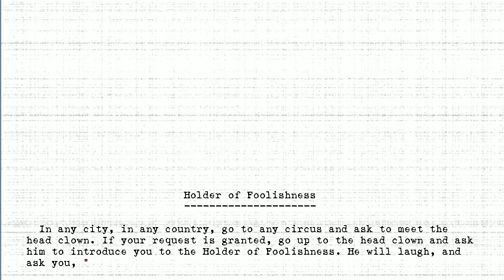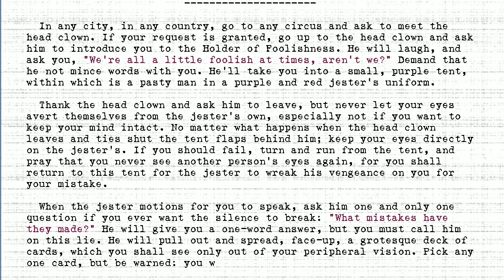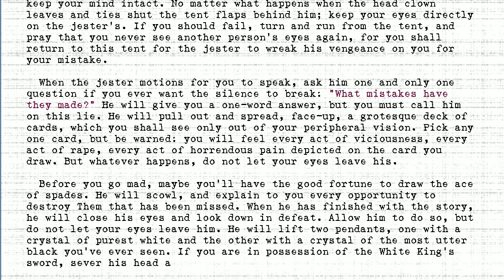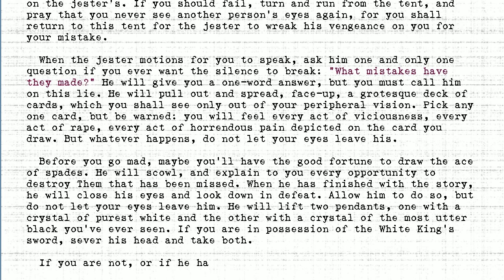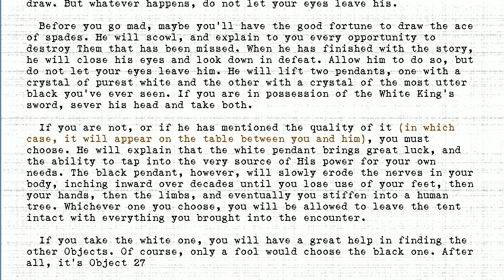The Holders - #279 - Holder of Foolishness (2)